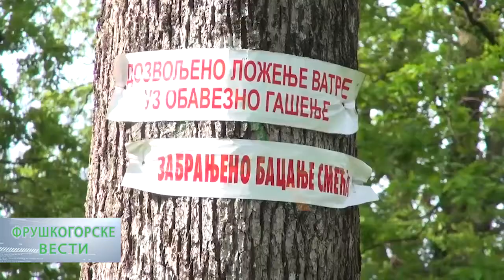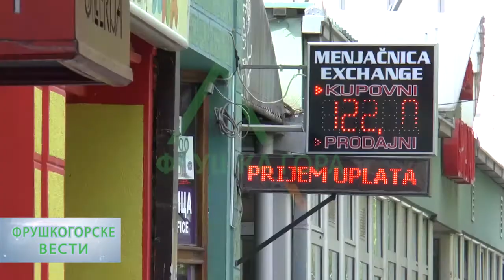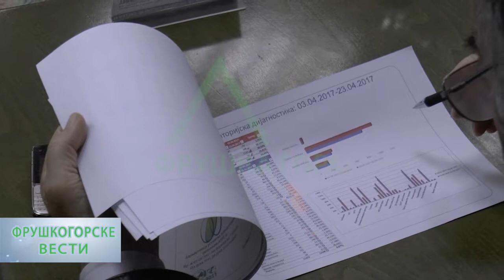Fruskogorske vesti 03.05.2017.